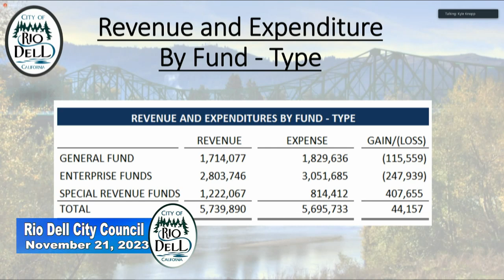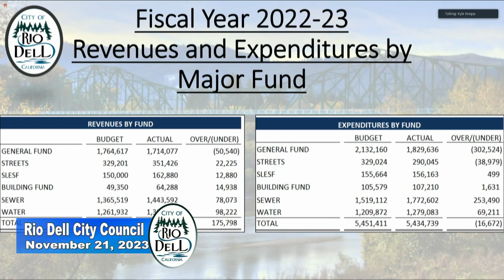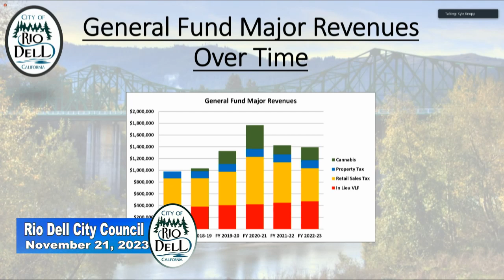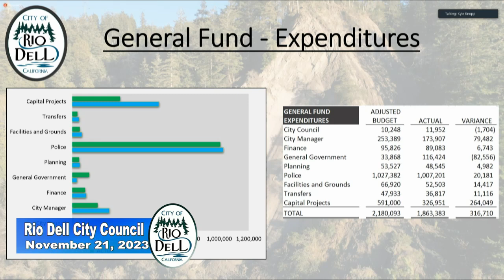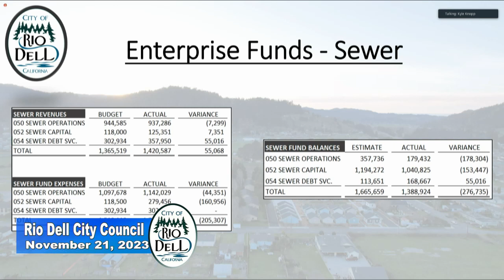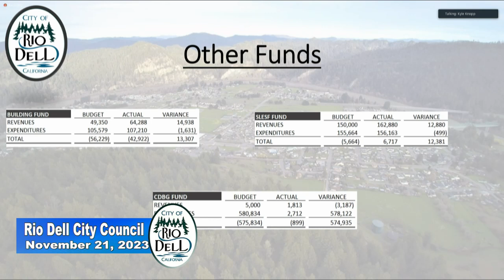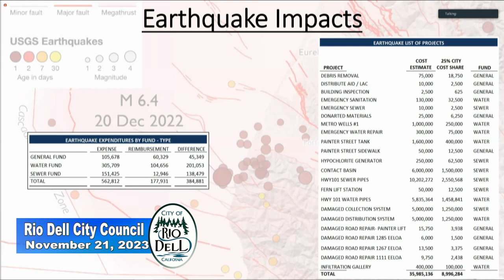Rio Dell City Council Meeting of 2023-11-21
Meeting of the Rio Dell City Council on 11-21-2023. Agendas and Minutes of meetings can be found